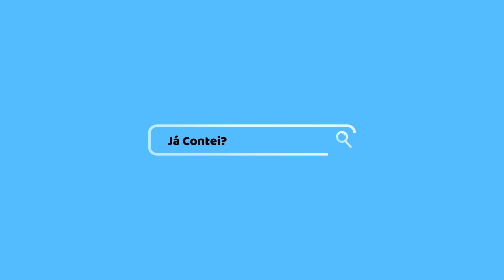🔥VAZAM INFORMAÇÕES DO BBB24 e DESFECHO RENDE; O QUE SE SABE DO BBB24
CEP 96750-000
Butiá/RS